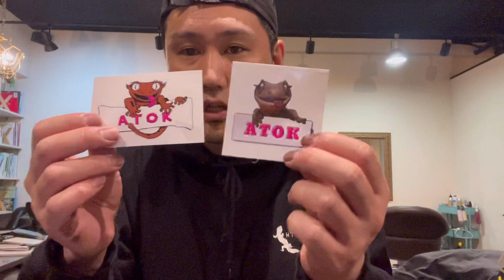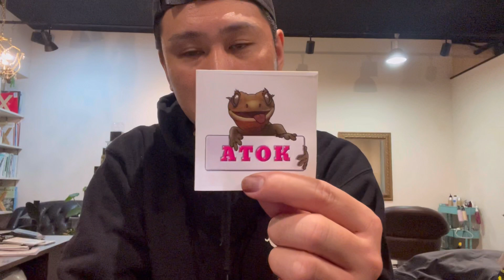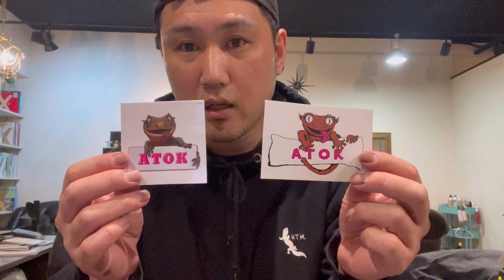アタオカグッズつくりました！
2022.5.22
一部のマニアの方からご要望のあった、アタオカグッズ作りました。

【アタオカキモクレスグッズを販売しているプラケのSUZURIページ】

【アタオカおかわクレスグッズを販売しているha.chiさんのSUZURIページ】